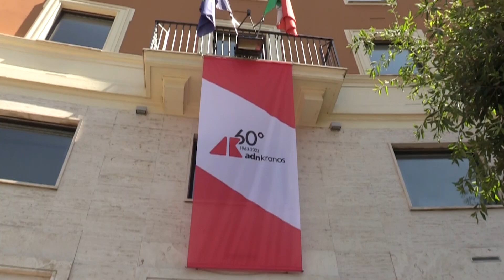EVAnews | Natalità, popolazione e persone: Adnkronos lancia Demografica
L'Italia affronta le sfide della natalità e di una popolazione in continua evoluzione: Adnkronos le racconta con il nuovo progetto "Demografica".